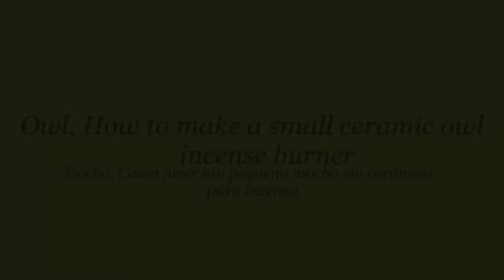I Made a Tiny Cute Ceramic Owl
Owl, How to make a small ceramic owl for incense burner pottery owl sculpture clay owl

Here  you can watch how I make a little sculpture of a OWL INCENSE BURNER out of clay
To see more of my work you can follow me on the links below;